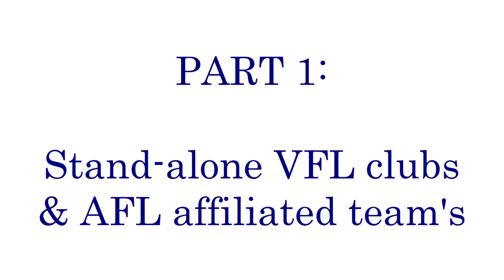VFL Club Songs 2023 - Jack Vid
Here is the completion video for all 2023 VFL club songs (Including both Victorian reserve and NEAFL teams).

Club Song List:
- Part 1 -
0:20 - Box Hill Hawks (recent win: 2018)
2:04 - Casey Demons (recent win: 2022)
3:54 - Coburg Lions (recent win: 1989)
5:42 - Frankston Dolphins (recent win: 1978 [2nd Division])
7:04 - Northern Bullants (recent win: 1984)
8:48 - Port Melbourne Borough (recent win: 2017)
10:38 - Sandringham Zebras (recent win: 2006)
12:21 - Werribee Tigers (recent win: 1993)
14:16 - Williamstown Seagulls (recent win: 2015)

- Part 2 -
15:39 - Carlton Blues reserves (no premierships)
17:30 - Collingwood Magpies reserves (no premierships)
19:06 - Essendon Bombers reserves (no premierships)
20:37 - Footscray Bulldogs ("Western Bulldogs" reserves) (won in 2014 & 2016)
22:12 - Geelong Cats reserves (won in 2002, 2007 & 2012)
23:34 - North Melbourne Kangaroos reserves (no premierships)
24:36 - Richmond Tigers reserves (won in 2019)

- Part 3 -
26:32 - Brisbane Lions reserves (no premierships)
28:11 - Gold Coast Suns reserves (won in 2023)
29:59 - Greater Western Sydney Giants reserves (no premierships)
31:56 - Southport Sharks (no premierships)
33:25 - Sydney Swans reserves (no premierships)

2023 Winner: Gold Coast Suns reserves
(updated Oct 2)